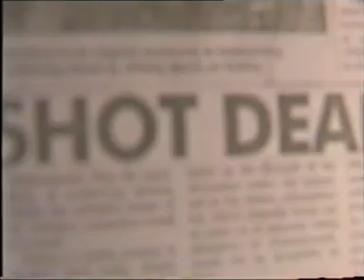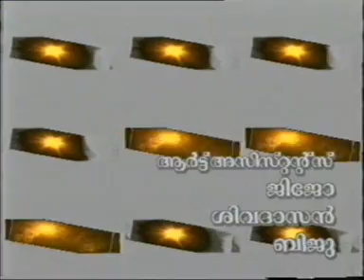O Henry Stories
Biju Viswanath is an award winning international Director, Screenwriter, Director of Photography and Editor.